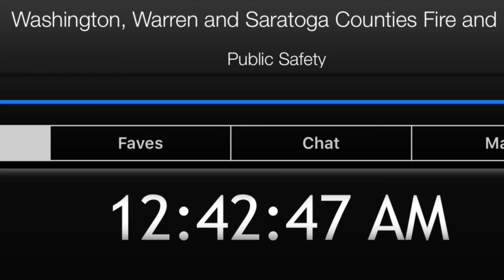Shout out to all the first responders out there tonight